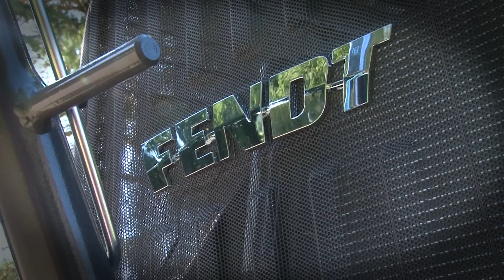Uitreiking Fendt 300 S4 De Fendt 300 S4 staat klaar bij elke officiële Fendt dealer Trekkerweb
Uitreiking  Fendt 300 S4

Nieuwe innovatieve Fendt 300 S4 is in het land.

Op 11 september presenteerde de Mechan Groep in Achterveld de nieuwe Fendt 300 S4 aan dealers en persgenodigden. Na een uitgebreid Beiers ontbijt namen alle officiële Fendt dealers hun demo in ontvangst en maakten daarmee een rondje door Achterveld. Geïnteresseerden kunnen bij hun dealer terecht om nader kennis te maken met deze compacte allround trekker, die zich onderscheidt met innovaties, comfort en functionele technologie.

De Fendt 300 S4 is een volledig nieuw ontwikkelde tractor. De cabine biedt veel comfort, is ergonomisch vormgegeven en gemakkelijk toegankelijk. Het goede zicht rondom maakt nauwkeurig werken mogelijk. Aan de Fendt 300 S4 kunnen de meest uiteenlopende werktuigen worden gekoppeld. Er is keus uit 4 types, met een vermogen van 110pk, 119pk, 129pk of 138pk. Alle types zijn uitgerust met de bekende Fendt Vario transmissie die de tractor eenvoudig te bedienen maakt. “De Fendt 300 S4 heeft veel innovaties in huis, zoals de ontlastende hydraulische fronthef, de elektrische ventielen en de zeer uitgebreide verlichting. Deze eigenschappen maken de Fendt 300 S4 tot een betrouwbare partner, die onder alle omstandigheden optimaal presteert”, zegt Merijn Aldewereld, directeur Fendt. ”Het is niet voor niets dat de Fendt 300 S4 is uitgeroepen tot ‘Machine of the year 2015’.”

De Fendt 300 S4 staat klaar bij elke o­fficiële Fendt dealer om op het land getest te worden.